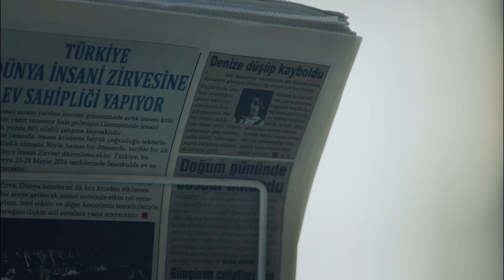Şule'nin Hikayesi #2 - Anne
Şule ve Cengiz, Melek'i kapıya attı. - ÖNCE ÇÖPE BIRAK
SONRA ŞAŞIR!

Oyuncu Kadrosu:
Zeynep Güneş: Cansu Dere
Melek Akçay: Beren Gökyıldız
Gönül Aslan: Vahide Perçin
Cahide Güneş: Gülenay Kalkan
Şule Akçay: Gonca Vuslateri
Cengiz Yıldız: Berkay Ateş
Ali Arhan: Can Nergis
Gamze Güneş: Alize Gördüm
Duru Güneş: Ahsen Eroğlu

Yapım: MEDYapım – MF Yapım
Yönetmen:  Merve Girgin Aytekin
Senaryo:  Berfu Ergenekon